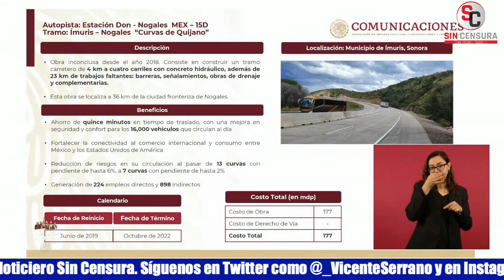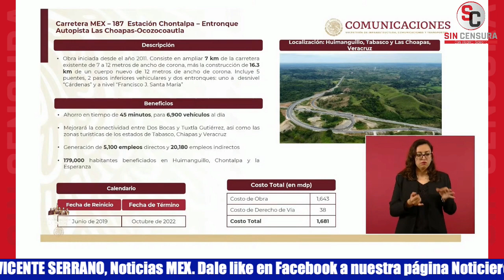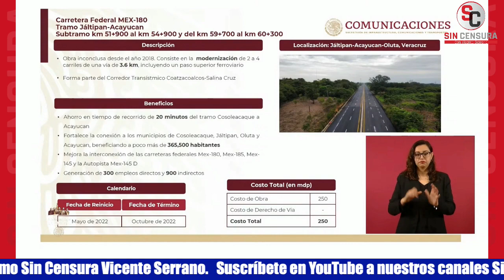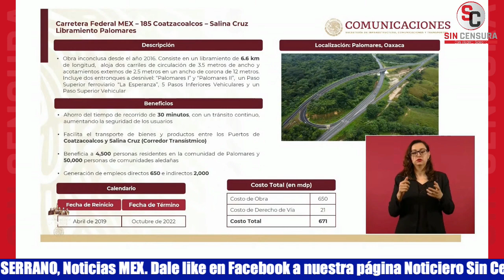CUATRO PROYECTOS RELEVANTES SOBRE MANTENIMIENTO Y OBRAS EN CARRETERAS Y AUTOPISTAS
El subsecretario de Infraestructura Jorge Nuño Lara dio a conocer los cuatro proyectos relevantes sobre mantenimiento y obras en carreteras y autopistas